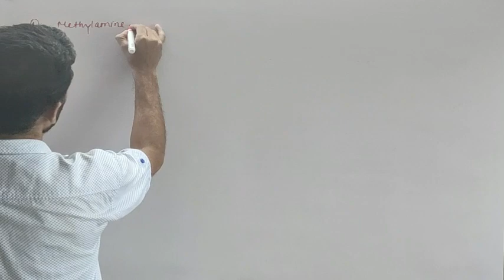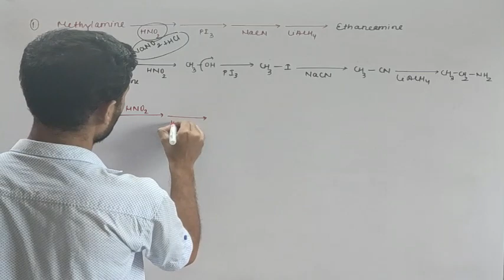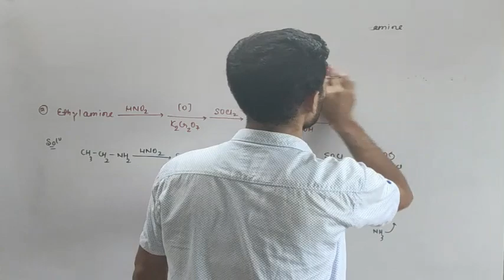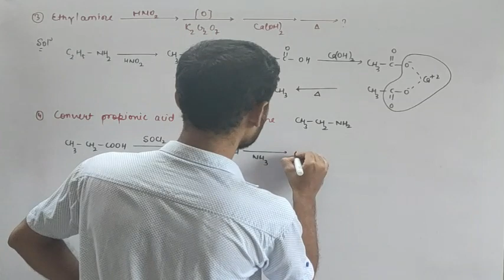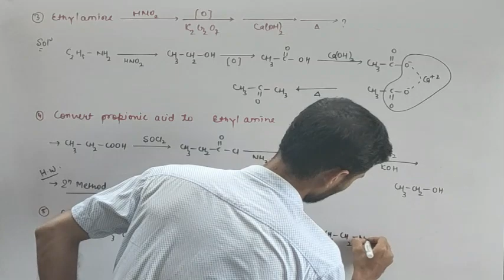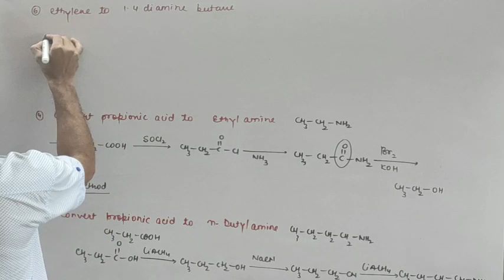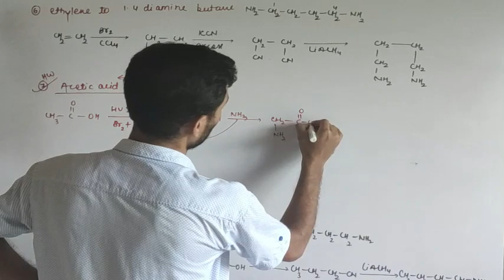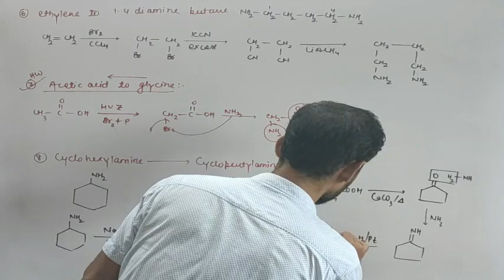QUESTION BASED ON AMINE